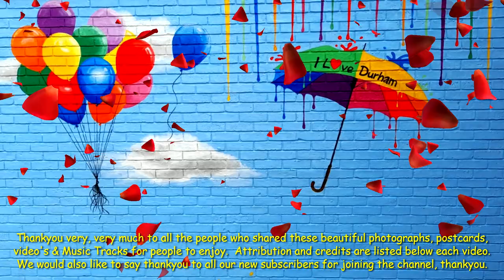Durham, England - Bow Lane, Looking Down Bow Lane Towards The Rectory & Kingsgate Bridge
Title: Durham, England - Ep1 S29 Bow Lane, Looking Down Bow Lane Towards The Rectory & Kingsgate Bridge

Photographs/Postcards & Videos taken of Durham City.  Durham City is a beautiful place to visit.  A city full of rich history and stunning scenery.  Durham boasts a lovely market, quaint streets and beautiful shops.  It has one of the best universities in the country, along with a stunning cathedral and castle.

Please Note:  Many, many thanks to the people who shared these beautiful photographs/postcards of Durham City, thank-you very much indeed.

Attribution: Photographs in order of display, as follows, from left to right -